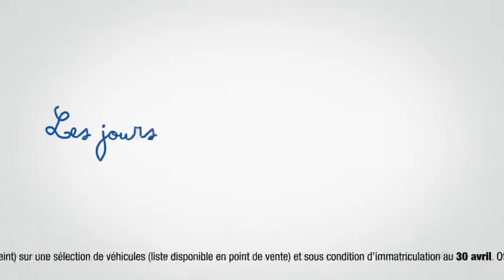Dacia Duster Le Mythe Dacia 10 ans seulement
Déjà 10 ans que nous roulons dans la cour des grands

DU 8 AU 18 AVRIL 2015 - Les 10 jours Dacia

Chaîne youtube du site BodemerAuto.com, premier distributeur automobile Renault - Dacia - Nissan de l'Ouest !